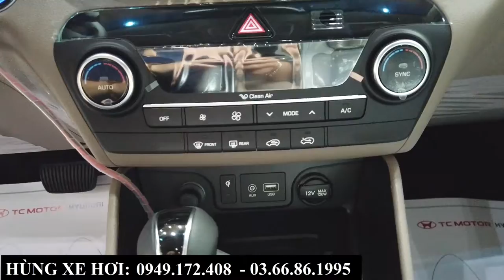Giá xe Hyundai Tucson 2021 tại Bắc Ninh, Bắc Giang mới nhất | Giá bán, giá lăn bánh dự kiến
+ Hotline Tư Vấn     : 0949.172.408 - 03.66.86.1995